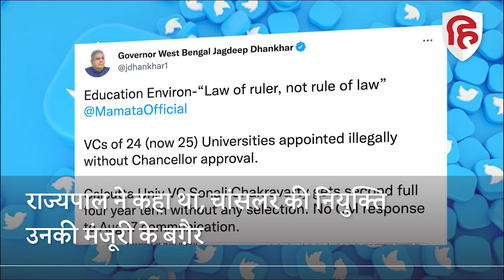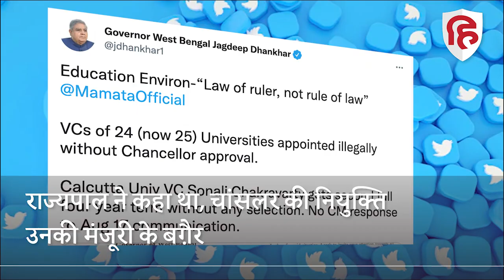बंगाल में विश्वविद्यालयों के चांसलर राज्यपाल नहीं, मुख्यमंत्री होंगी?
पश्चिम बंगाल में मुख्यमंत्री और राज्यपाल के बीच तनाव और रस्साकसी पहले भी चलता रहा है, लेकिन यह नई ऊंचाई पर तब पहुंचा जब जगदीप धनकड़ को राज्यपाल बनाया गया। मुख्यमंत्री ममता बनर्जी से उनकी कभी नहीं बनी और दोनों एक दूसरे को नीचा दिखाने की कोशिश में हमेशा लगे रहे। इस विवाद में नया अध्याय जुड़ गया है। पश्चिम बंगाल सरकार ने फ़ैसला लिया है कि विश्वविद्यालयों के चासंलर अब राज्यपाल नहीं मुख्यमंत्री होंगे। इससे जुड़ा विधेयक जल्द ही विधानसभा में पेश कर दिया जाएगा। पश्चिम बंगाल विधानभा में तृणमूल कांग्रेस के पास पूर्ण बहुमत है, लिहाजा, इस संभावित विधेयक के पारित होने में कोई अड़चन भी नहीं है।